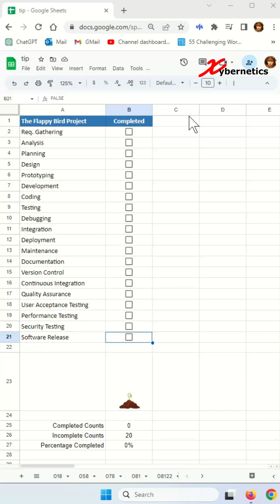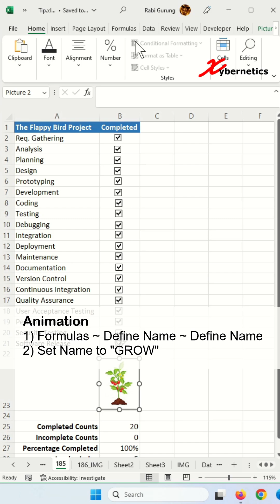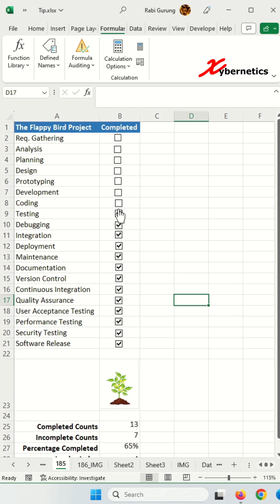Progress tracker with animated image in Excel - Excel Tips and Tricks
Discover I can create a progress tracker with animated image in Excel.
I will not be using an animated gif in cell, but use logical IF to shuffle the image. I will be using checkbox to replace traditional progress bar for project tracking and habit tracking. Did I day this can be used for habit tracking too?

Here are the steps as outlined on this video.

Enable Developer Ribbon
1) Right-click anywhere in the ribbon
2) Customized the Ribbon...
3) Check on Developer
4) OK

Add Checkboxes
1) Developer ~ Controls
2) Insert ~ Form Controls ~ Check Box
3) Right-click ~ Edit Text
4) Delete text
5) Right-click ~ Format Control
6) Cell Link A2
7) OK
8) Repeat steps 2 to 7 for all rows
9) Check all checkboxes
10) Change cell font to white.

I recently posted a video on how you can make an animated habit tracker using Google sheet like this.
But a few of my subscribers were requesting if I can do the same thing in Microsoft Office.
So... I just have to try it. And this is how you can do it.

After that, we're going to place a check on every check box and change the font colour of the cell to white.

Just note that your loader index boundary might be different than mine.

Calculations
1) Count completed task
   =COUNTIF(B2:B21,TRUE)
2) Count incomplete task
   =COUNTIF(B2:B21,FALSE)
3) Percentage completed
   =B25/SUM(B25:B26)
4) Loader Index
=IF(B27‹=0,1,IF(B27‹=0.25,2,IF(B27‹=0.5,3,IF(B27‹1,4,IF(B27›=1,5,"")))))
Note these are my boundaries
‹=0
‹›=0.25
‹›=0.5
‹›=1
›=1

Image Repo
1) New Sheet
2) Enter 1 to 5 on rows A1 to A5
3) Adjust height of the row
4) Select B1
5) Insert ~ Pictures ~ This Device
6) Select picture
7) Insert
8) Repeat steps 4 to 7 to add the remaining pictures

Import Image
1) Ctrl+C on any picture
2) Go to main sheet
3) Change height of row 23
4) Select cell B23
5) Ctrl+V

Animation
1) Formulas ~ Define Name
2) Set Name to "GROW"
3) Refer to as
   =XLOOKUP(186!$B$28,186_IMG!$A$1:$A$5,186_IMG!$B$1:$B$5)
   =XLOOKUP(HabitTracker001_IMG!,HabitTracker001_IMG!$A$1:$A$5,HabitTracker001_IMG!$B$1:$B$5)
For older Microsoft Office
   =INDEX(186_IMG!$B$1:$B$5, MATCH(186!$B$28,186_IMG!$A$1:$A$5,0))
In this formula:
Cells $B$1:$B$5 contain the plant image
Cell $B$28 is Loader Index value
Cells $A$1:$A$5 contains list of Loader Index
4) OK
5) Select plant image
6) Change address in the formula bar to =GROW
7) Enter